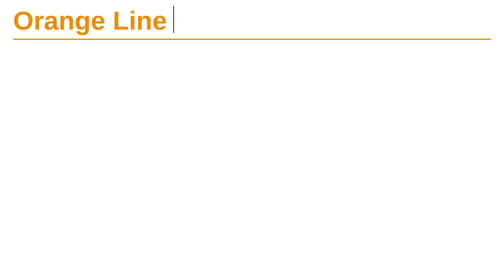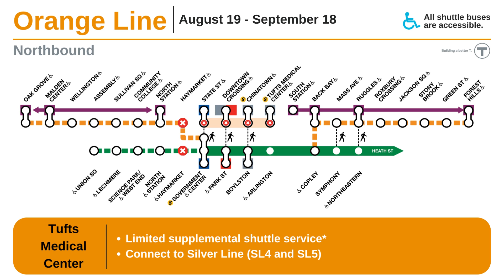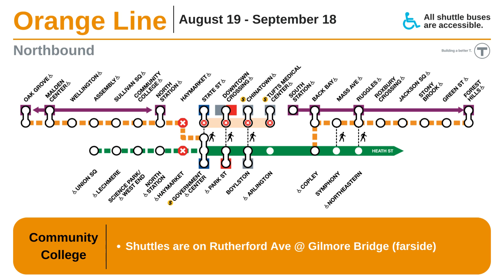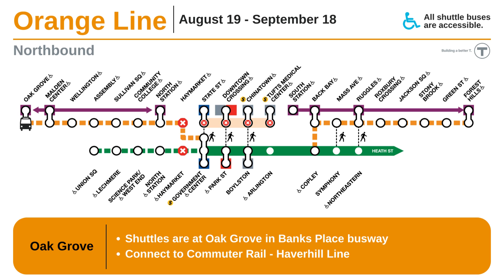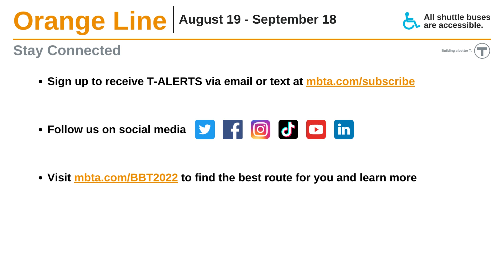Full Orange Line Diversion - Northbound Shuttling - Narrated